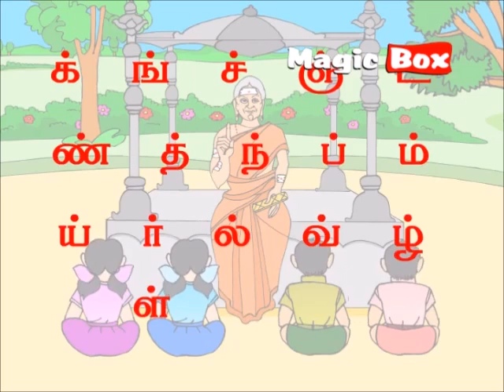Chellame Chellam Vol 1 Part 10